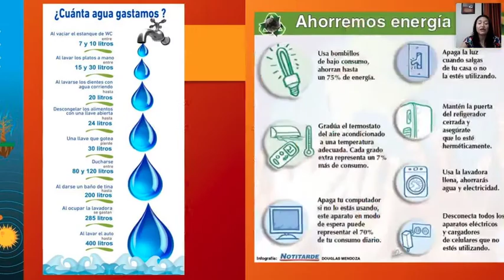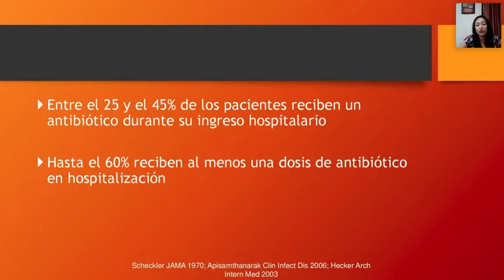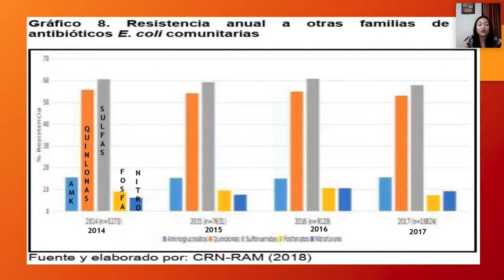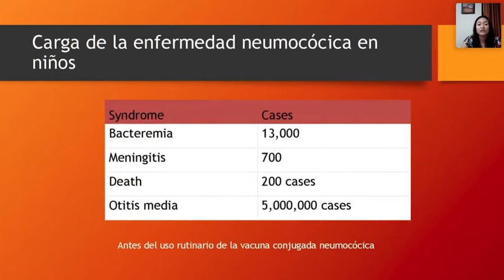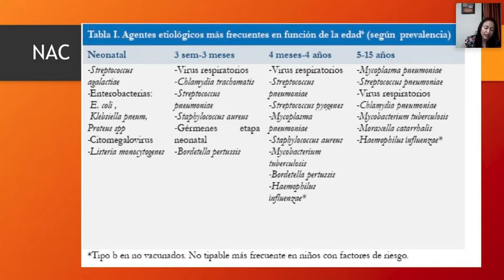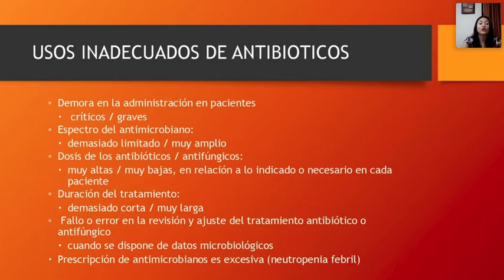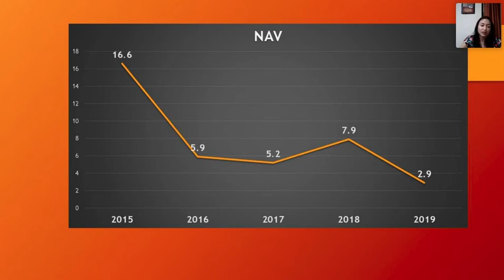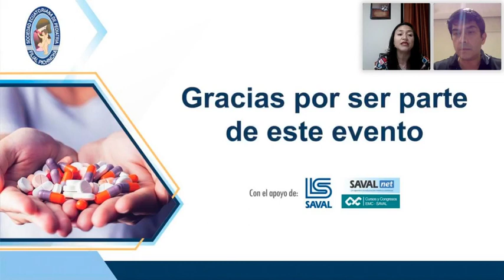USO RACIONAL DE ANTIBIÓTICOS EN TIEMPOS DE PANDEMIA